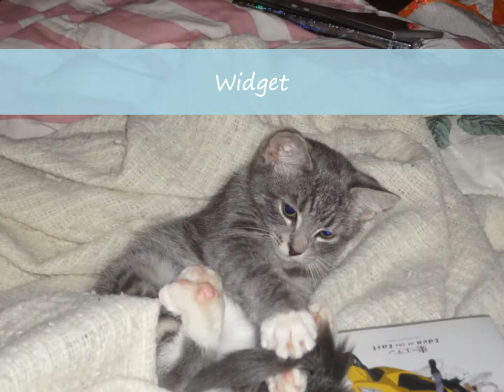Kiara x Widget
Song: Saltwater Room by Owl City